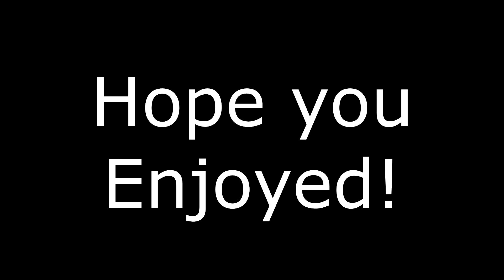We're the Park Rangers